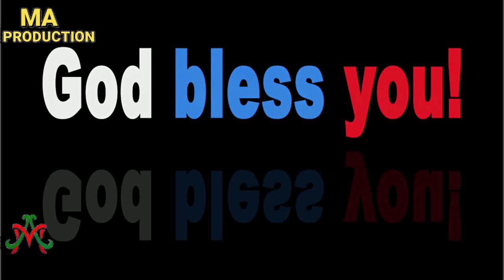New Anty Fire Drone Of Pakistan's Friend China New Small Drone Helicopter | Ma Production